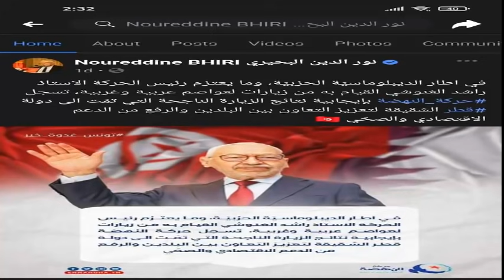المشيشي: اسرار وليمة الموفمبيك....خدعة الديبلوماسية الحزبية...و عبير موسي تقتح النار علي الجميع